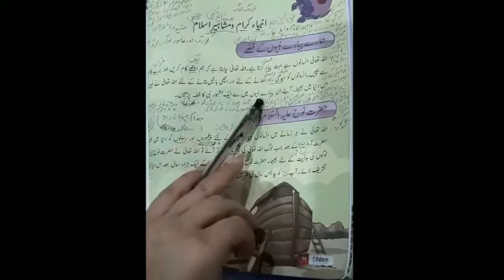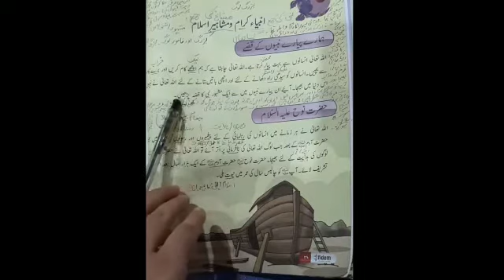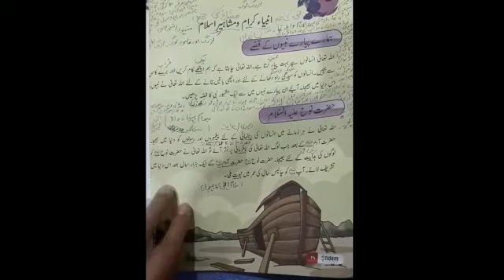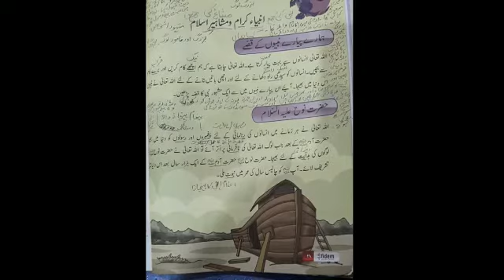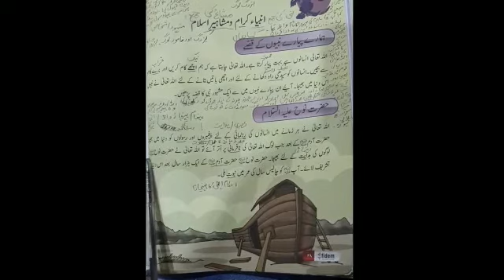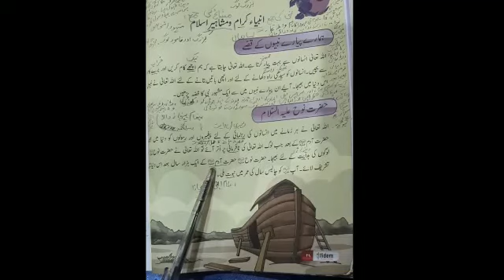ISLAMIYAT LECTURE 40 FOR GRADE 2